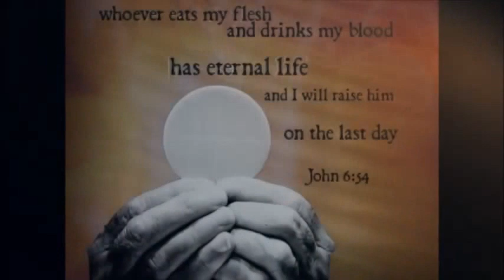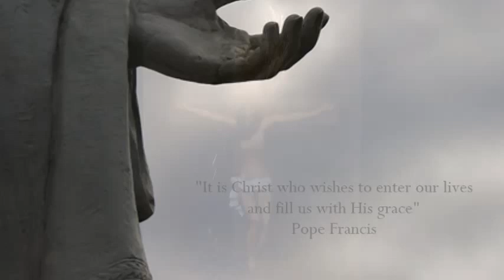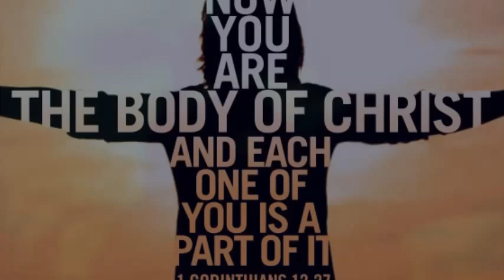Table of the Lord | Offertory Hymn | Emmaus Music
© Steve Byrne  (recorded by Exultet Music Ministry)

LYRICS:
(Refrain)
To the table of the Lord
We bring in sacred sacrifice
Only for you in the glory of your name
We bring gifts of bread and wine.

Lord of all creation
through your goodness we bring bread,
which the earth and human hands have made
to become the bread of life.

through your goodness we bring wine.
Fruit of the vine and work of human hands,
it becomes our saving drink.